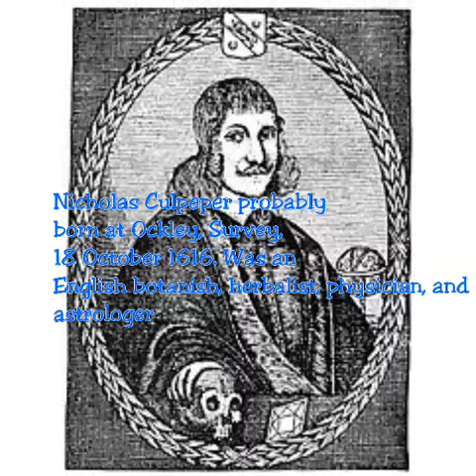Nicholas culpeper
Botanist, herbalist, physician